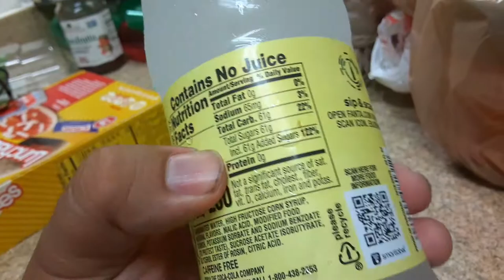New flavor fanta piña colada